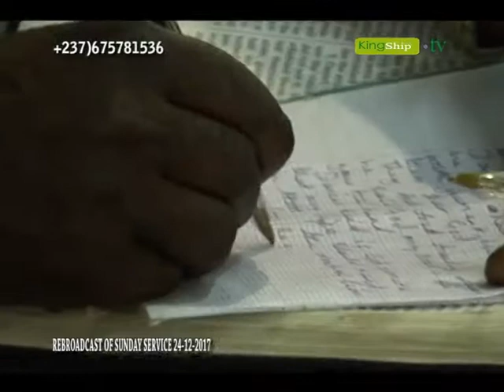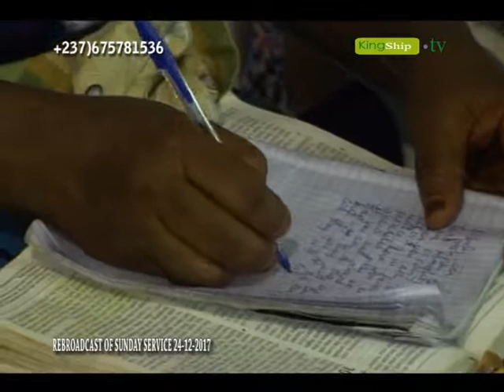RETREAT FROM MAN - Full Message (KIM Video)